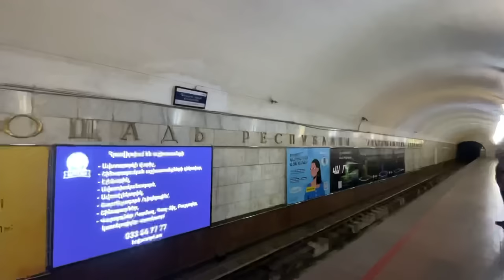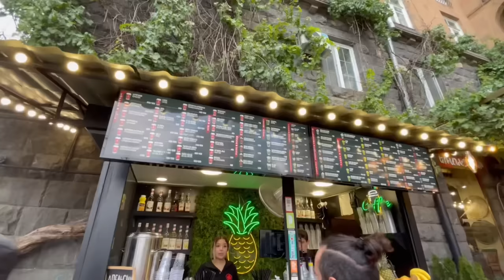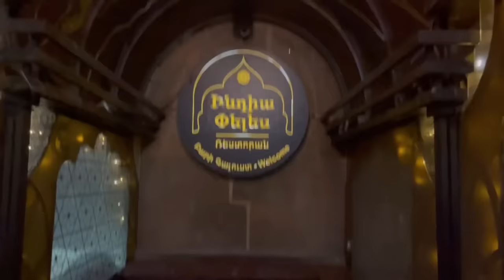I Can’t Believe Armenia 🇦🇲 is like this! 😱